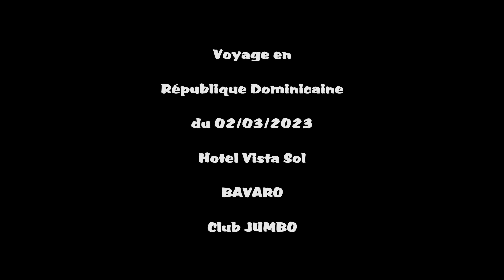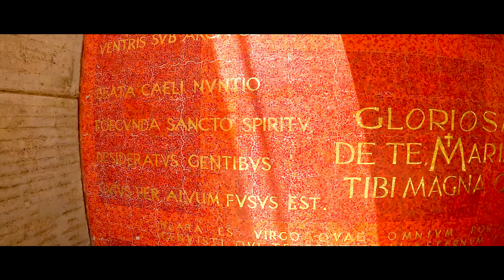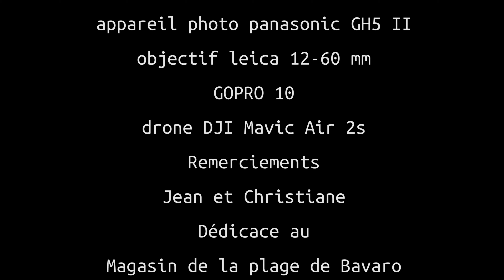DJI AIR 2S ET GOPRO HERO 11 PUNTA CANA 2023 CLUB JUMBO VISTA BAVARO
VOYAGE REPUBLIQUE DOMINICAINE PUNTA CANA CLUB FRAM JUMBO VISTA

MATERIEL :

PANASONIC GH5 II + OBJECTIF LEICA 12-60MM

PUNTA CANA